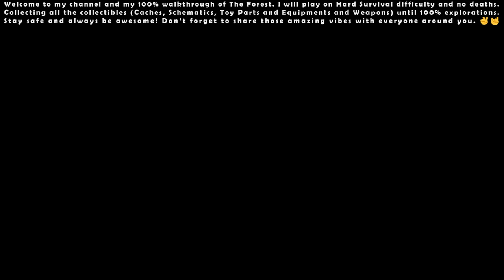The Forest (Hard Survival) - 100% Walkthrough #02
The Forest v1.12 (Hard Survival) - 100% Walkthrough #02 [Full HD 1080p 60FPS]

I will play on Hard Survival difficulty and no deaths. Collecting all the collectibles (Caches, Schematics, Toy Parts and Equipments and Weapons) until 100% explorations. Stay safe and always be awesome! Don’t forget to share those amazing vibes with everyone around you. ✌🤘